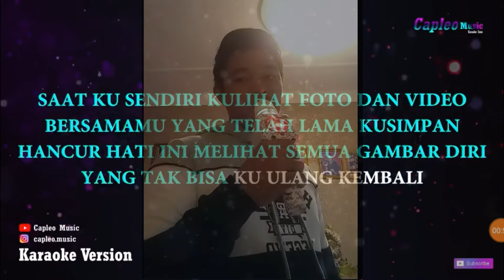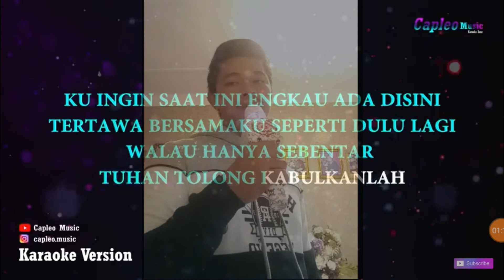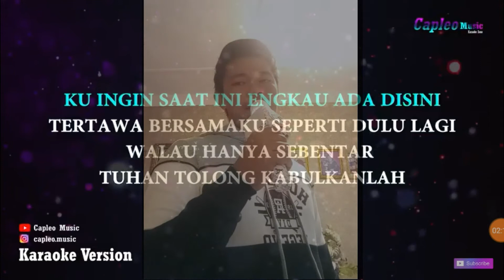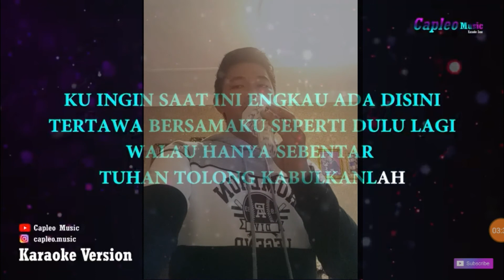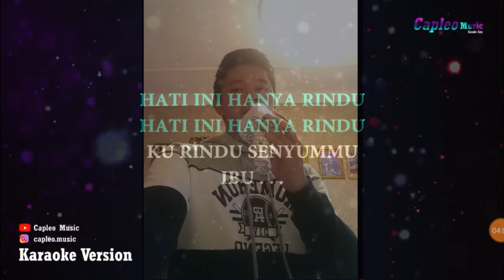Hanya Rindu Andmesh ( Asmara Cover)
ARTIST : ANDMESH
SONG : HANYA RINDU

Check out the karaoke instrumental here

Hi Semua,
Kali ini aku saja saja mahu cuba cover lagu Andmesh
Susah Guys.. Hanya Suara Tone Pitching Rendah Power yang Mampu Bawa lagu Ini
Untuk Santai Santai Saja.
Cuma Maaf ya,Pakai Mikrofone yang murah Saja.

Hope my video enjoyable for everyone

Jangan lupa ya TEKAN Loncengnya agar tidak ketinggalan cover dan video terbaru nanti !